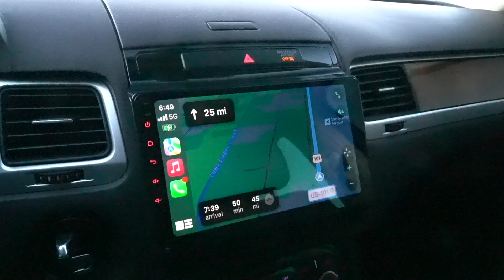MONTEREY CAR WEEK 2024/WERKS REUNION PORSCHE GATHERING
Monterey car week 2024 was a blast, wish I could have stayed longer